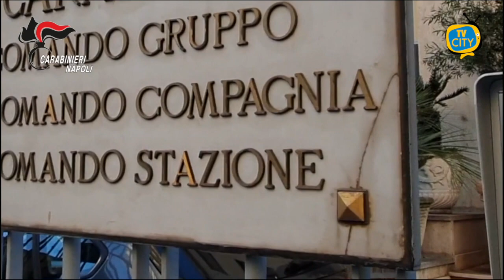Reddito di cittadinanza e camorra. Sequestri dei Carabinieri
Dalle prime luci dell’alba a Torre Annunziata, Torre del Greco, Castellammare di Stabia, Vico Equense, Terzigno, San Giuseppe Vesuviano, Volla e Pontecagnano i Carabinieri del Gruppo di Torre Annunziata stanno eseguendo un sequestro preventivo per decine di migliaia di euro per indebita percezione del reddito di cittadinanza nei confronti di soggetti legati ai clan camorristici “D’Alessandro”, “De Luca Bossa-Minichini”, “IV Sistema”, “Batti”, “Di Gioia-Papale” operanti nell’area orientale di Napoli, in quella vesuviana, oplontina e stabiese.

Il provvedimento di sequestro è stato emesso dal Tribunale di Torre Annunziata, su richiesta della Procura della Repubblica oplontina, che ha coordinato l’articolata indagine dei Carabinieri del locale Nucleo Investigativo volta ad individuare indebiti percettori del reddito di cittadinanza.